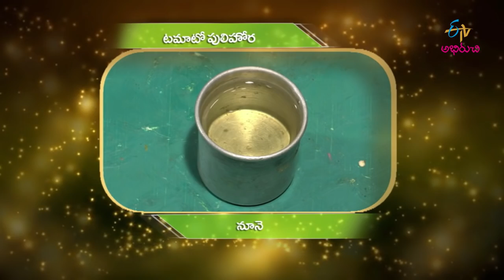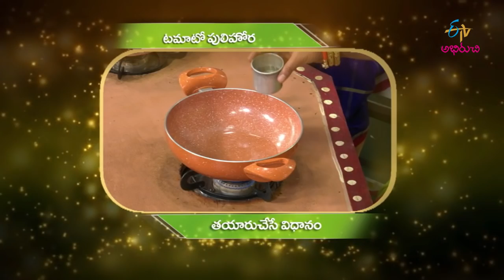Tomato Pulihora | Amma Chethi Vanta | 16th October 2018 | Full Episode | ETV Abhiruchi